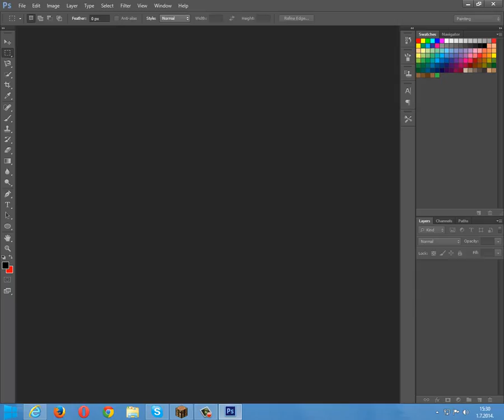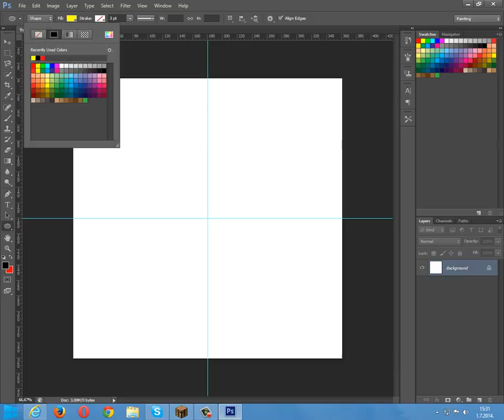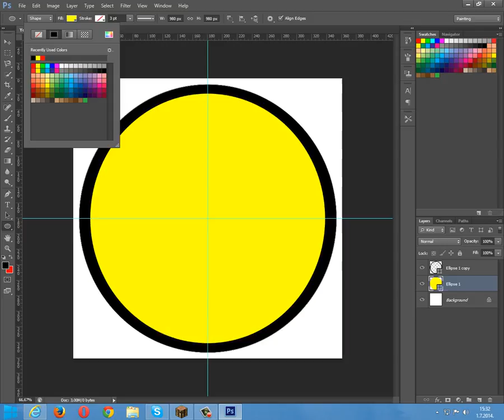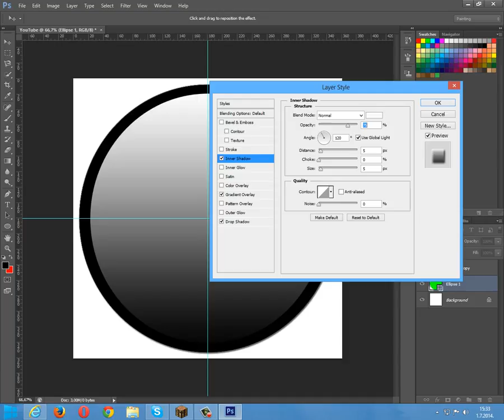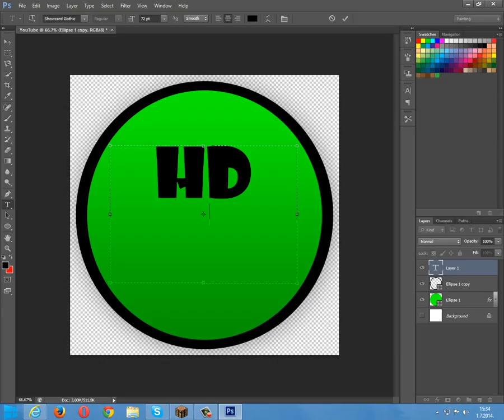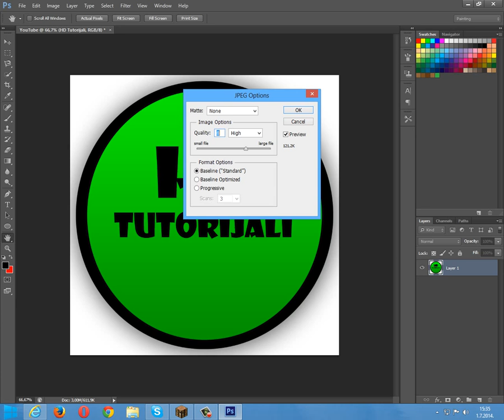Kako Napraviti Sliku Za YouTube kanal u PhotoShopCS6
Nadam se da sam vam pomogao! Hvala vam za svaki SUB, LIKE, COM I SHARE! Puno mi znaci! :)